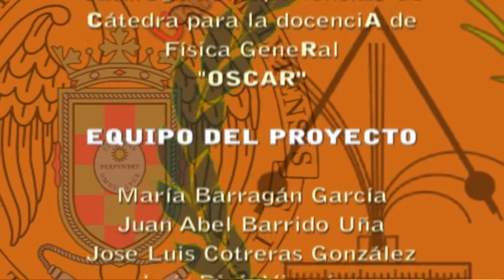Generador de Van de Graaff (corto) / Van de Graaff generator (short)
Esta experiencia trata de explicar cómo se puede construir un generador de Van de Graaff, un dispositivo que permite el almacenamiento de cargar en una superficie conductora, creando campos eléctricos muy intensos y, por tanto, diferencias de potencial muy altas que pueden llegar a ser del orden de megavoltios.